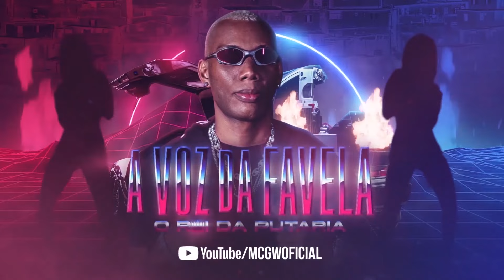MC GW E MC Buret - Fode Bucetinh4 Criminosa - Respeita O Homem (DJ Salatiel)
Artista: MC GW E MC Buret
Produção: DJ Salatiel
Design e Motion: @alancarvalhodesigner e @pedrojuniormotion
Ano: 2021